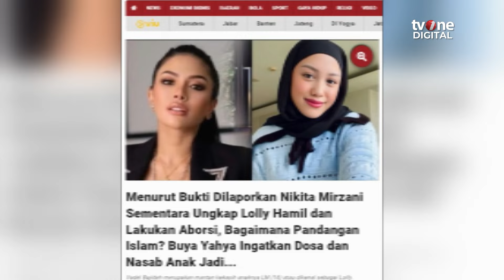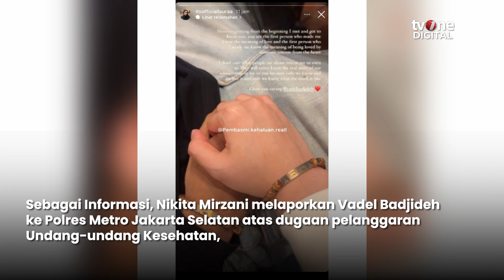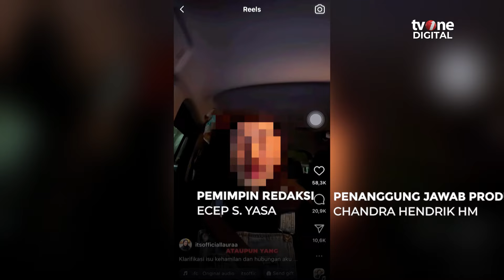Update Kasus Nikmir VS Vadel, Polisi Ungkap Hal Ini! | OneNews Update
OneNews Update, - Update Kasus Nikmir VS Vadel, Polisi Ungkap Hal Ini! | OneNews Update

Perseteruan antara Nikita Mirzani dan Vadel Badjideh kini memasuki tahap yang lebih serius. Kepolisian Polres Metro Jakarta Selatan mengungkapkan bahwa laporan Nikita terhadap Vadel telah beralih dari penyelidikan ke penyidikan. (AT02) (VIR01)

NU01
ROB02